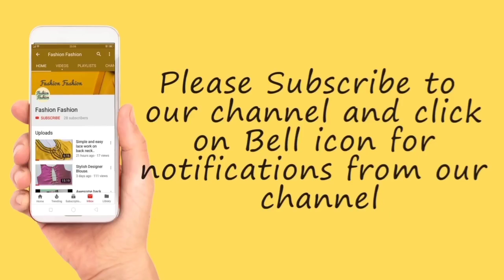Diwali special backneck design ✨✨✨✨FashionFashion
Fashion Fashion Channel. How to stitch back neck design . Best video for beginner. must watch . Easy patchwork blouse design; new blouse design;latest blouse design